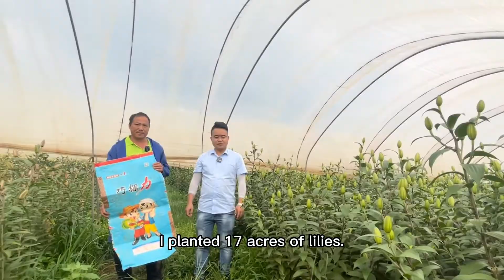After farmers used cocoly granular water-soluble fertilizer, the effect was very good.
Our staff interviewed many lily growers who used cocoly. You can clearly hear them say in the interview. After they used cocoly, the effect was very good. The leaves are fuller and greener. The stem has thickened. Farmers say they will continue to use cocoly in the future.